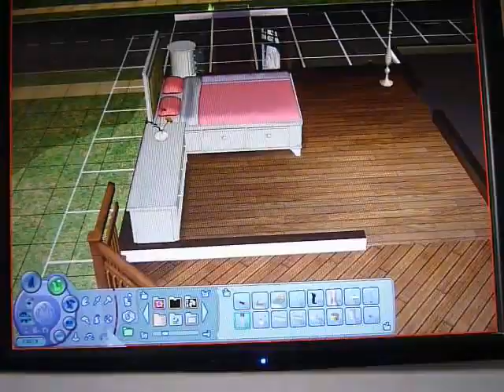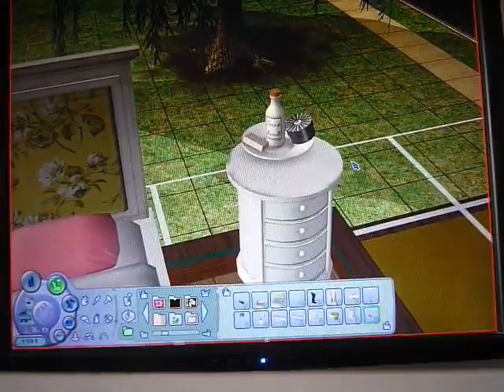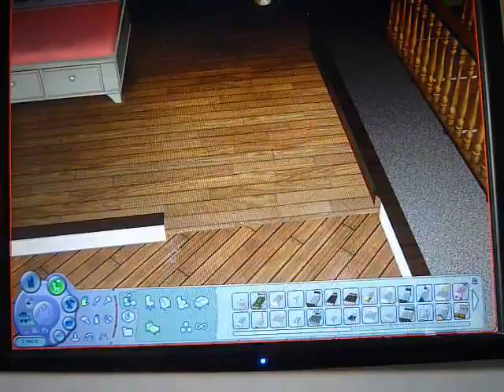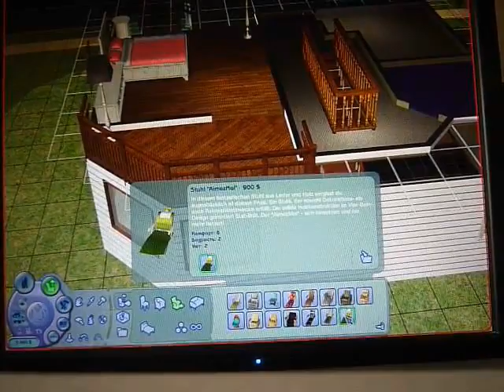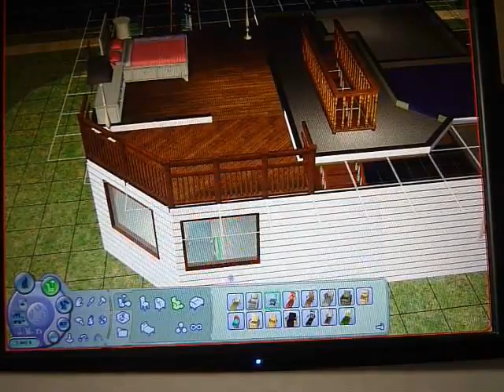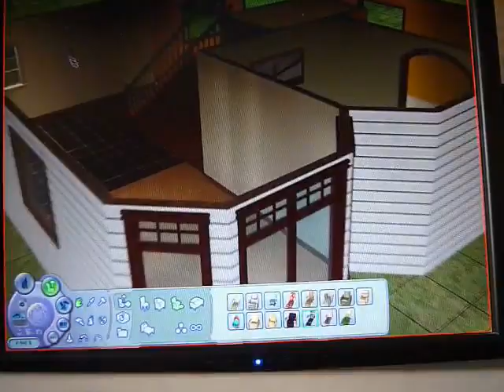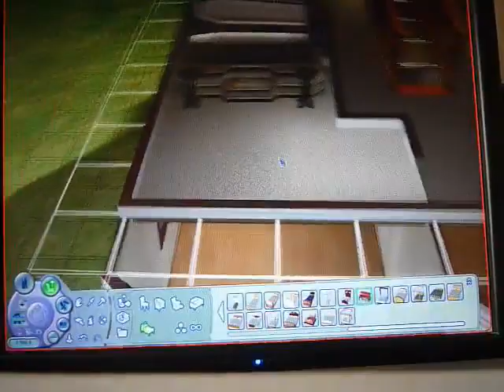Летс Плей по игре Симс 2 часть 1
Мой летс плей по этой игре. Наслаждаемся хд)